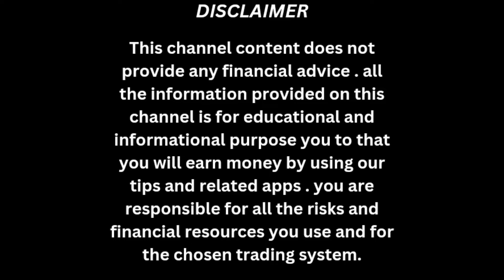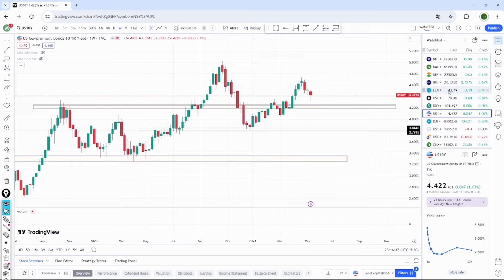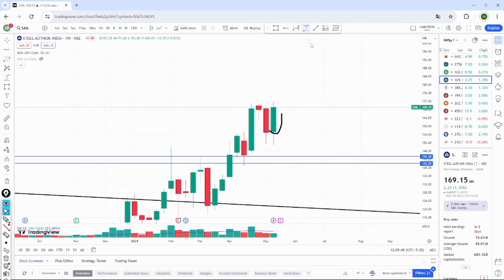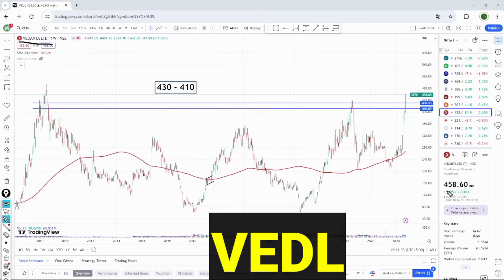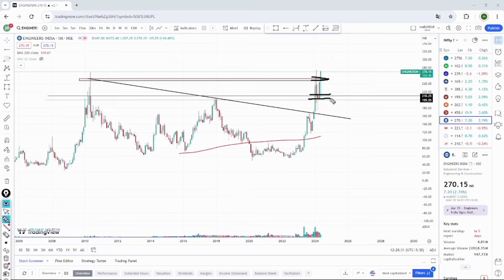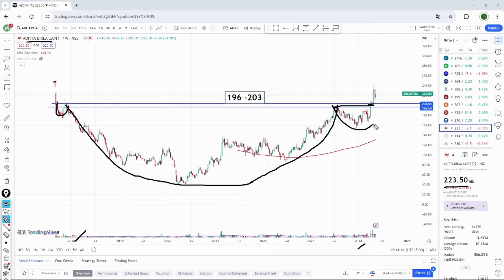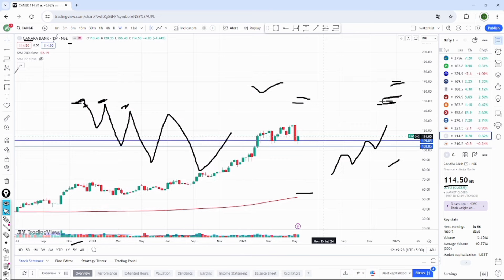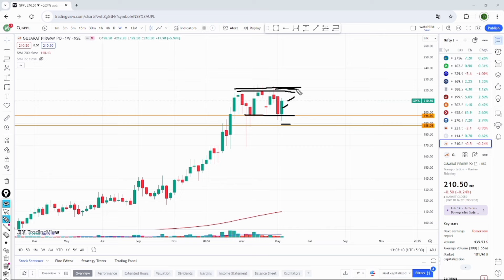Weekly Breakout Stocks For SWING Trading | Best Breakout stocks@MunniDas566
In this video I shared about swing Trading . what is swing trading and how to Work swing stocks, In this video I shared some major stocks for swing trading setup.

Future and option trading, Intraday Trading or stocks  and Mutual funds Investment are subject to market risk. In this video we do not give any buy or sell ideas.
 Please read and offer documents carefully before investing. Past performances are no guarantee of future returns.

Information shared are personal opinions only. Wherever any stock,  or Mutual fund name is mentioned, this is only for educational and informational purposes. The share market and Investment can be risky, please take professional advice before making any decision.

Munni Das, won't be responsible for any of your losses or gains. Please take professional advice before investing. Investing and trading in Stocks or other instruments are subject to market risk, please consult your advisor before taking any Investment decision.

Weekly breakout swing Stocks
Swing Trade
Tomorrow swing trading stocks
Share market
Swing Trade stocks
Swing Trade analysis
Investing
Investment
Swing stocks today
Best stocks for swing trading
Best swing stocks for this week
How to select swing stocks
Swing stocks under 100
Swing stocks under 200
Breakout swing stocks
Breakout stocks swing Trade
How to analyse swing stocks
How to analyse swing Trade stocks
Stocks investment
Best stocks for investment
Best stocks for investing
Swing Trading
Stocks swing Trade
Breakout swing trading strategy
Breakout swing trading
Investment share to buy
Investment share

invest stock